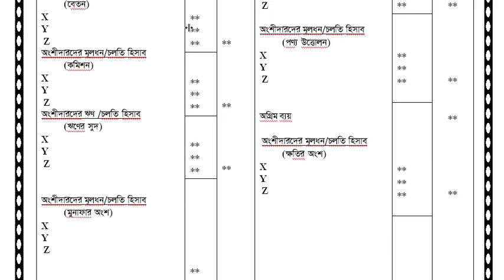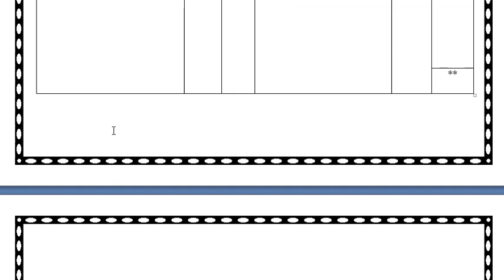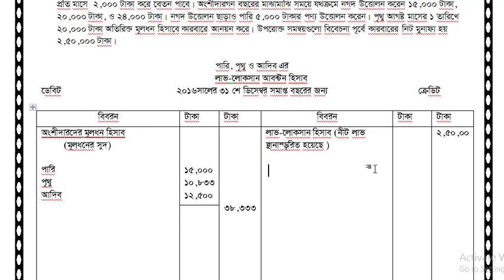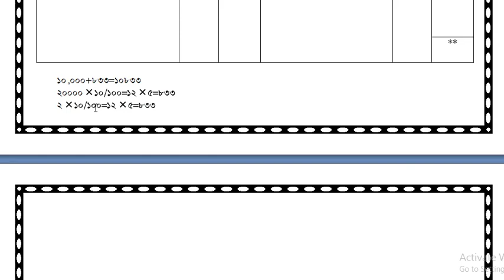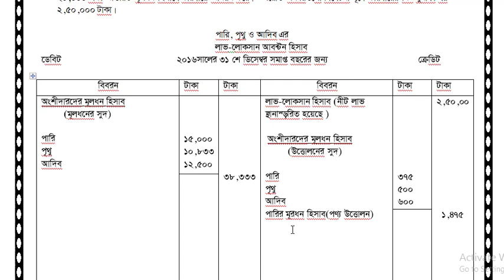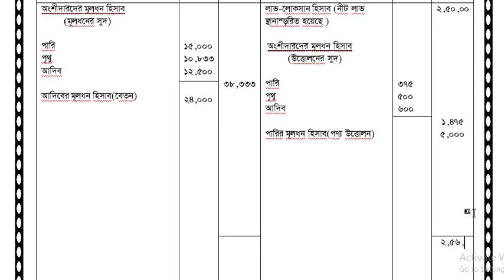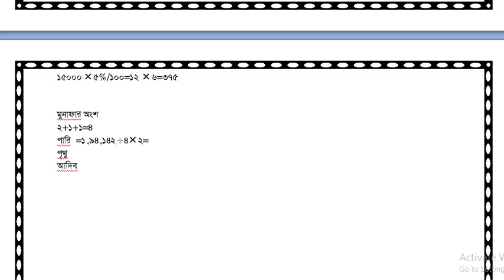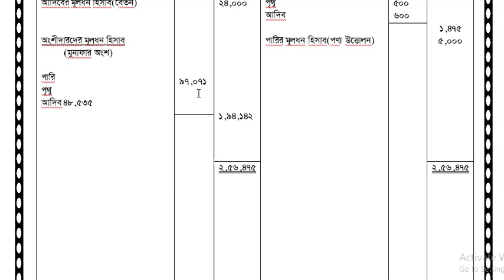অংশীদারি ব্যবসায়ের হিসাব |লাভ-লোকসান বন্টন হিসাব| Ongshirdari | HSC 2nd paper (lecture-2)